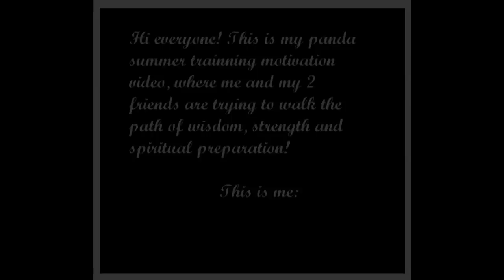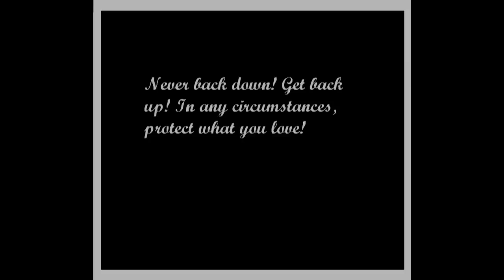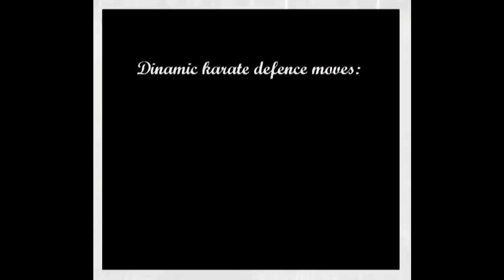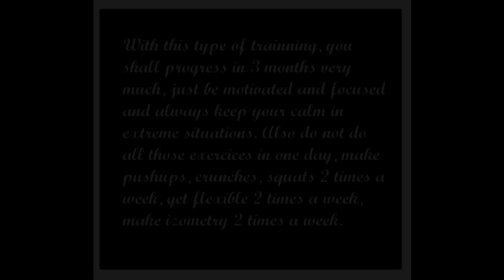Panda motivation freestyle summer trainning video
This is my home made freestyle daily trainning motivation panda video. My very dear friends, Arin and Alin helped me and that's why it's perfect for me! Thank you! Be strong bro'! Alin's channel is Unleashed68alx, a very funny a good souled guy, check it out if you like video games:D